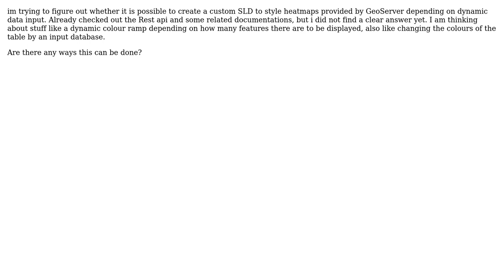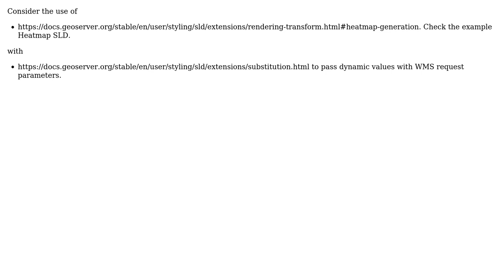GIS: Creating custom SLDs for Heatmaps using GeoServer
With thanks & praise to God, and with thanks to the many people who have made this project possible! | Content (except music & images) licensed under CC BY-SA | Music | Images & others | With thanks to user WKT user johnny_banana user Erik and the Stack Exchange Network Trademarks are property of their respective owners. You are responsible for your own actions.